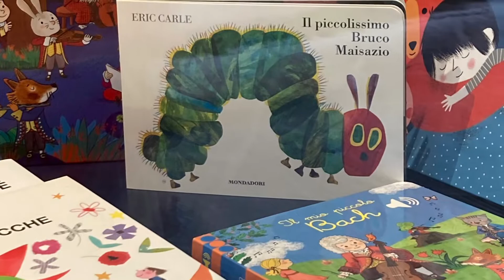The Great Escape